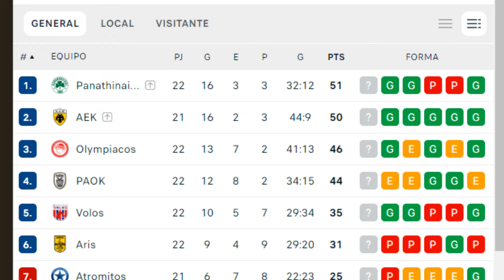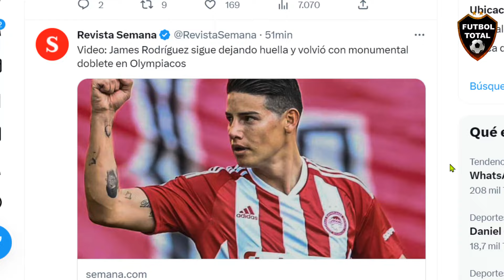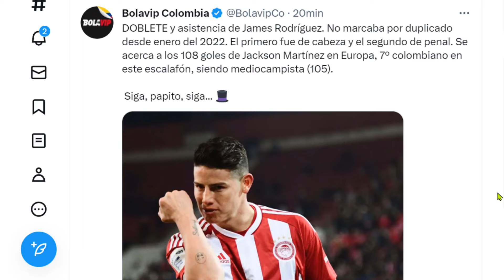ASI REACCIONA PRENSA en ESPAÑA a DOBLETE DE GOLES de JAMES RODRIGUEZ OLYMPIACOS vs PANETOLIKOS 6-1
james rodriguez hoy goles en olympiacos

El colombiano James Rodríguez se mandó un partidazo con el Olympiacos en la victoria por 6-1 ante el Panaitolikos.

‼️ El 10 se despachó con un doblete y sigue en un gran nivel.

Deportistas Colombianos por el Mundo: James Rodríguez hoy concretó dos anotaciones y una asistencia en el marco de la fecha 22 de la Liga de Grecia. Retoma el 10 un buen nivel de juego. Es el tercer mejor asistidor de la competencia.

Desde el 10 de enero del año pasado, James Rodríguez no conseguía un doblete. Esa vez lo hizo jugando con el Al-Rayyan de Qatar frente al Al Wakrah. Hoy lo vuelve a conseguir, ahora con el Olympiacos griego en la victoria 6-1 sobre el Panetolikos.

 El colombiano fue la gran figura de Olympiacos con dos goles y una asistencia para mantener a su equipo en la pelea por el título en Grecia.

🔔RECIBE NOTIFICACIONES CADA VEZ QUE PUBLICO UN NUEVO VÍDEO:
2. Dale Check a: "Recibir todas las notificaciones de este canal"
3. Dale a guardar